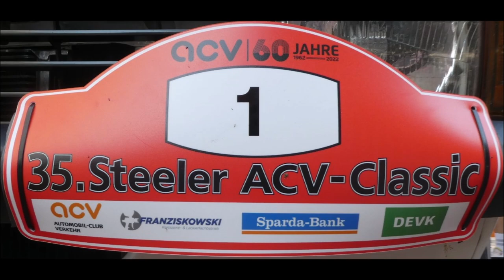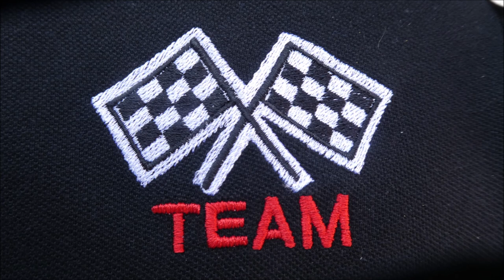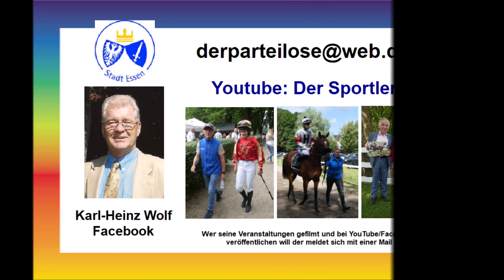Essen-Steele * 35. Steeler ACV Classic "Coming down the road" auf dem Kaiser-Otto-Platz * Teil 3